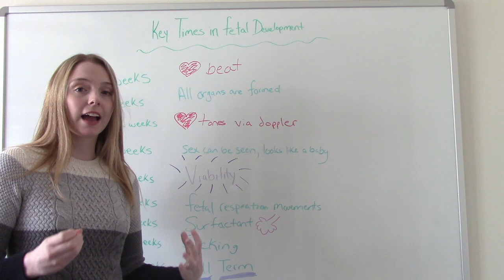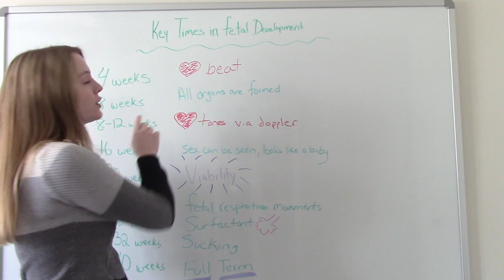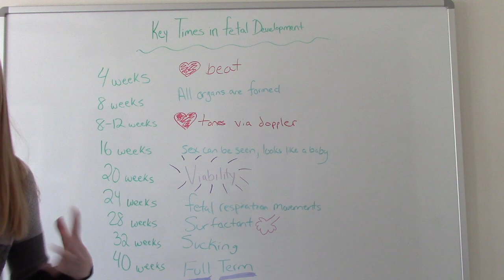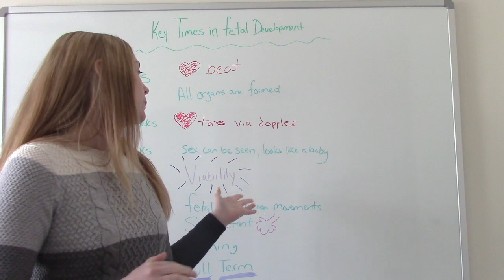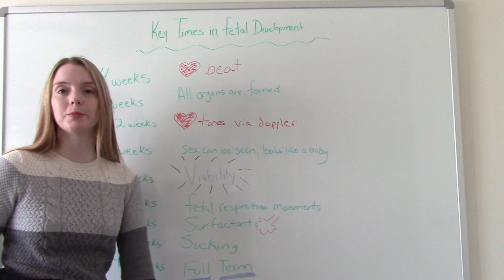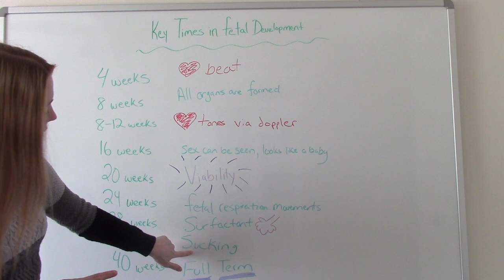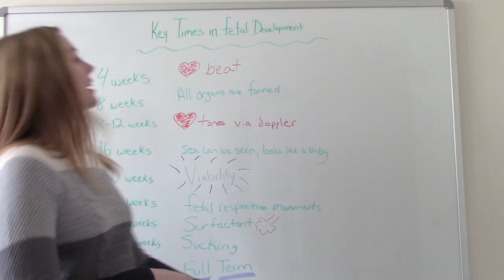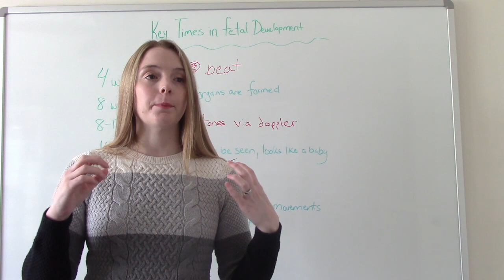IMPORTANT WEEKS IN FETAL DEVELOPMENT | NCLEX REVIEW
In this video I discuss key weeks in fetal development and what is happening in each week.